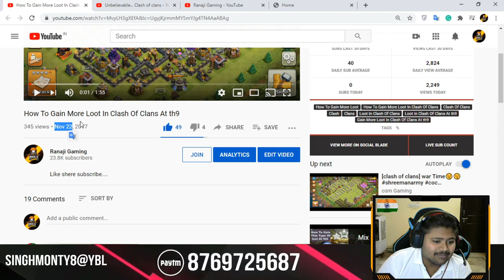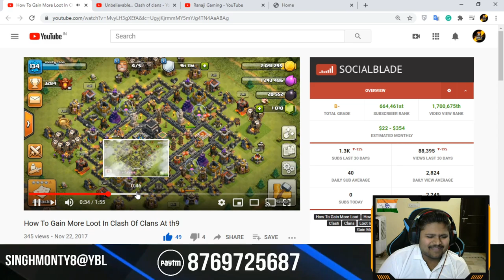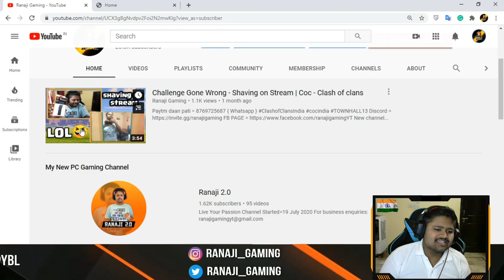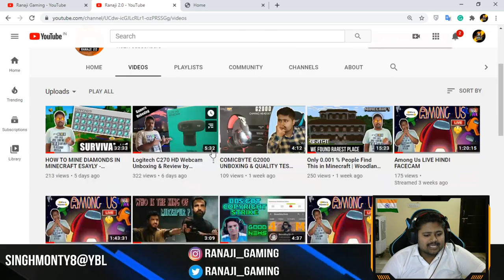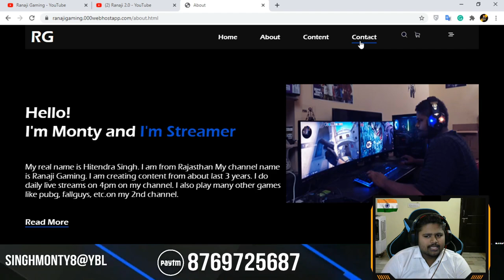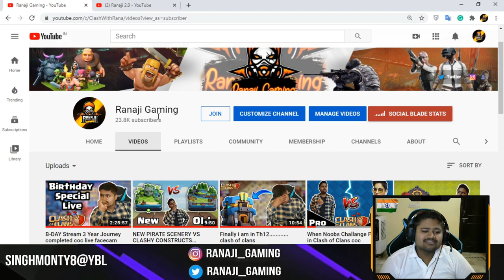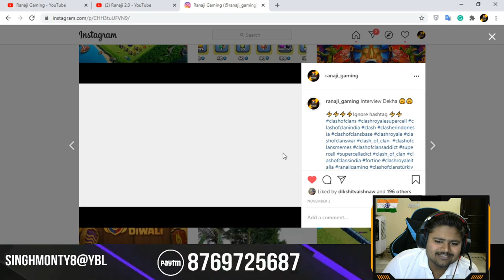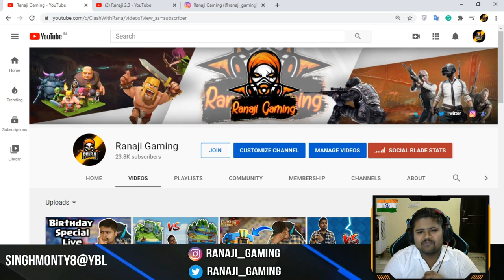3 Year Journey completed .............. coc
Paytm daan pati = 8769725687 { Whatsapp }

PUBG NAME = RanaJiGamingYT